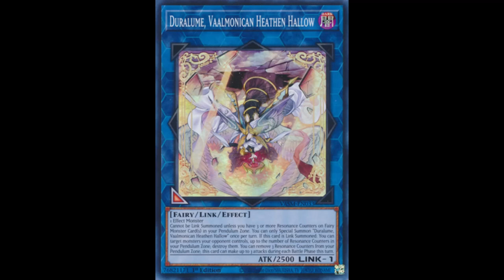Grade A Side Set Valiant Smashers